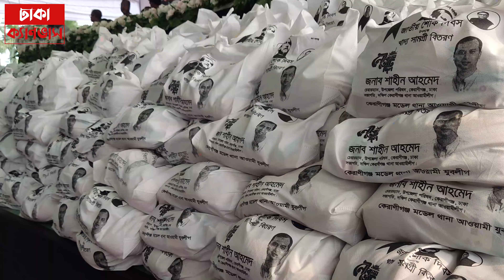কেরানীগঞ্জে ১৫ আগষ্ট জাতীয় শোক দিবস উপলক্ষে মিলাদ মাহফিল, ত্রাণ বিতরণ ও গনভোজের আয়োজন | Dhaka Canvas